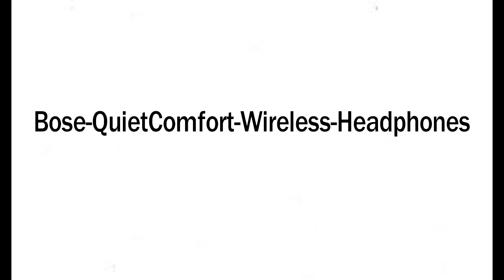Top 5 best selling headphones on online shopping sites